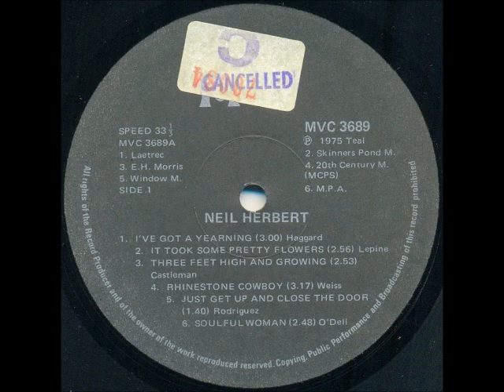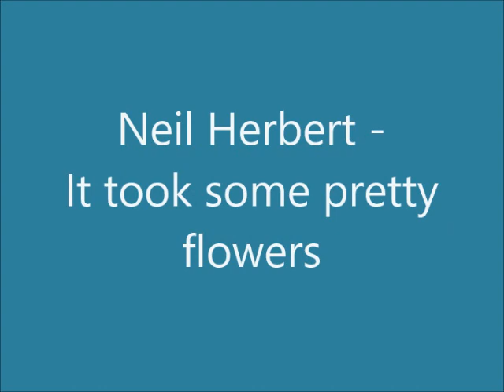Neil Herbert - It took some pretty flowers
South African artist from Pretoria. In addition to performing solo, he was also a member of The Settlement and The Attraction. He had a number 1 hit on the South African Top 20 in 1974 with "She's a woman" which charted for 22 weeks, and in 1975 he won the SARIE for Top 20 artist of the year. He tragically died in a plane crash in 1979.

This song is off the album "Neil Herbert" released in 1975. It's a cover of a Gates LePine song from 1973.